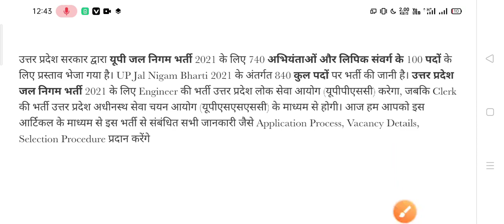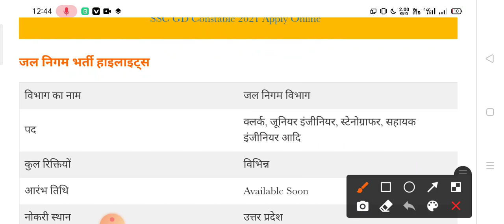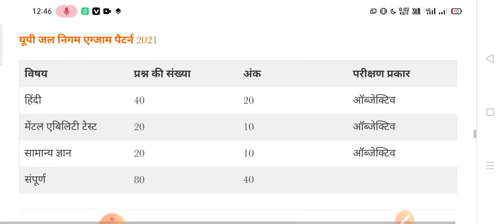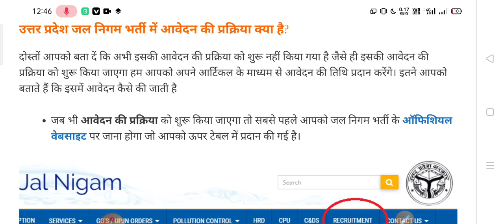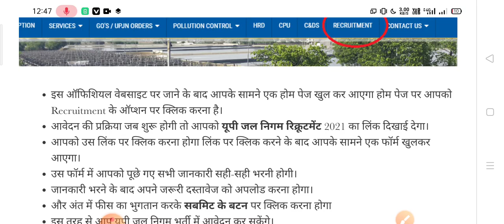उत्तर प्रदेश जल निगम भर्ती 2021:UP Jal Nigam Bharti 840 Engineer & Clerk Post Apply online form 2021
UP Jal Nigam Recruitment 2021 Vacancy Advertisement for 840 Engineer & Clerk Posts, Apply Online for UP Jal Nigam Bharti 2021 Check Notification. Application Forms out for उत्तर प्रदेश जल निगम भर्ती Latest Openings New Jobs at jn.upsdc.gov.in| How to Apply for UP Jal Nigam Recruitment 840 Engineer & Clerk Posts